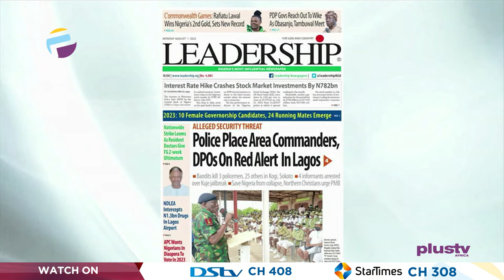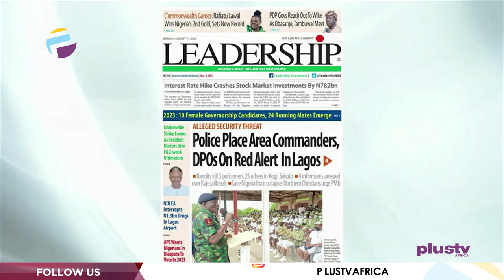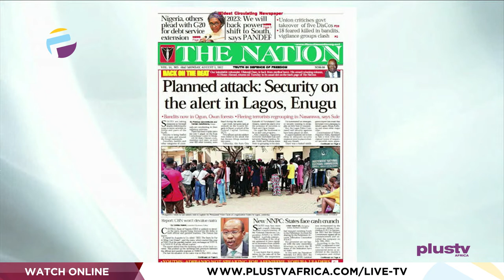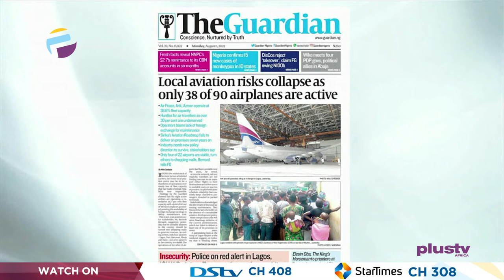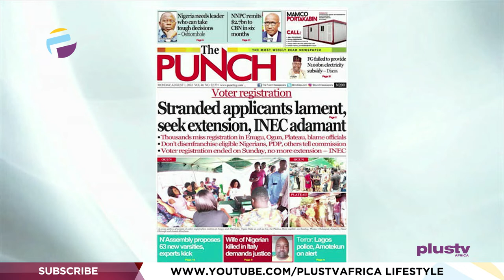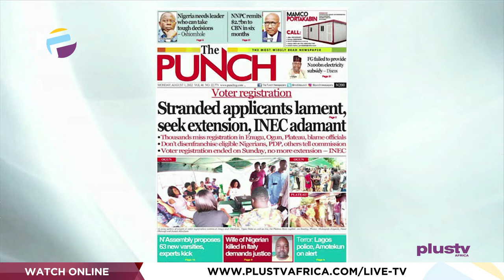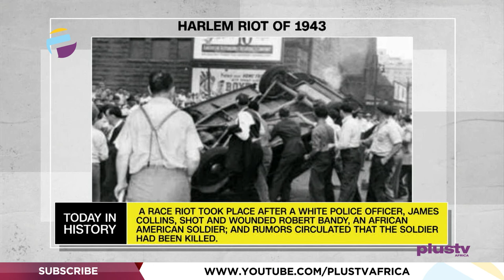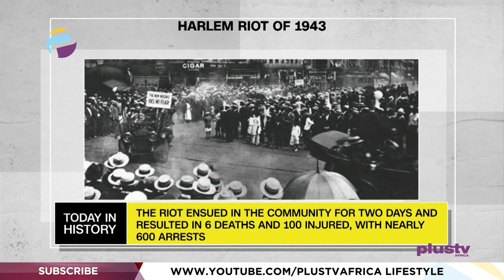Police Place Area Commanders, DPO'S OnRed Alert In Lagos | OFF THE PRESS